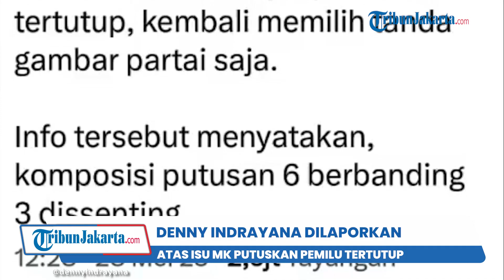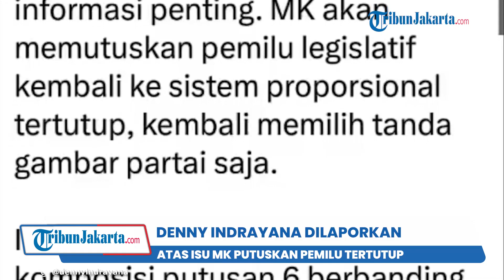Babak Baru, Kapolri Turun Tanga Terkait Laporan Kasus Denny Indrayana Isu MK Putuskan Sistem Pemilu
TRIBUN-VIDEO.COM - Isu putusan Mahkamah Konstitusi (MK) terkait sistem pemilu tertutup yang dilontarkan Mantan Wakil Menteri Hukum dan HAM (Wamenkumham), Denny Indrayana telah memasuki babak baru.

Usai beragam komentar terlontar dari berbagai pihak terkait pernyataannya, kini Denny harus berhadapan dengan hukum.

Buntut dugaan membocorkan rahasia negara, Denny pun dilaporkan oleh LSM Paguyuban Bakal Calon Anggota DPR dan DPRD (BCAD) ke Polda Metro Jaya pada Senin (29/5/2023).

Hal ini disampaikan oleh Koordinator Paguyuban BCAD, Musa Emyus.

Musa menjelaskan, ada dua hal yang melandasi laporan tersebut dibuat.

Pertama, Denny Indrayana dinilai telah membocorkan rahasia negara terkait putusan MK yang disebutnya memakai sistem proporsional tertutup atau coblos partai dalam Pemilu 2024.